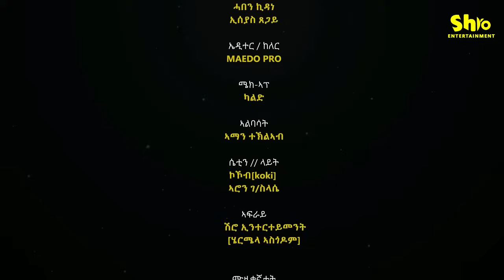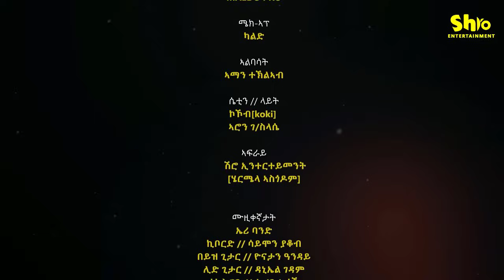New Eritrean music - ባህላዊ ሙዚቃ ትግርኛ | full guyla tigrigna - Eritrean traditional music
New Eritrean music | leminey | Eden kesete and Samuel esaw | Samuel zerezgi esaw - hada - neweritreanmusic eritreamusic eritreanmovie ethiopianmusic ethiopianmusic eritreanfilm